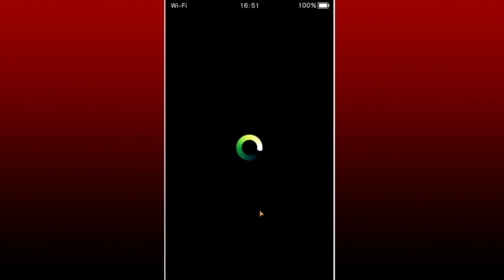トーマスと愉快な仲間たち お絵かき配信 他【再編集】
グラビアサンプル視聴